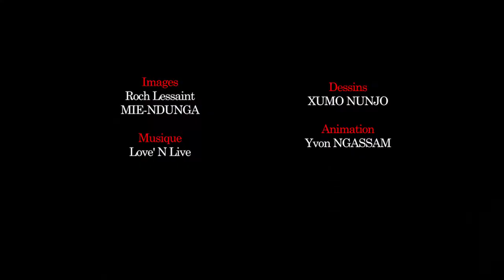Projet de création Mvette beyeme de Martin Ambara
Roch Amedet Banzouzi distribué dans la pièce de  théâtre, "MVETT BEYEME" de Martin Ambara en création à OTHNI-Laboratoire de Théâtre de Yaoundé en tant que Concepteur Lumière. Il nous parle de sa rencontre avec le MVETT, de sa perception et des difficultés qu'il rencontre dans la création en tant que Concepteur lumière et de la pièce de Martin.
Rendez-vous les 11, 12, 13 et 14 novembre 2020 à 20h.